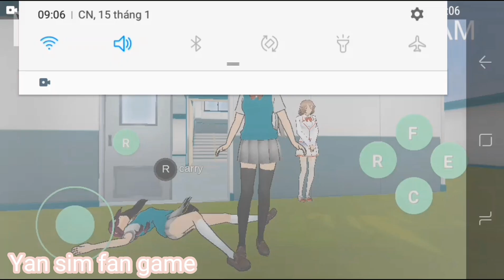Yandere Simulator Fan Game ♡+DL♡